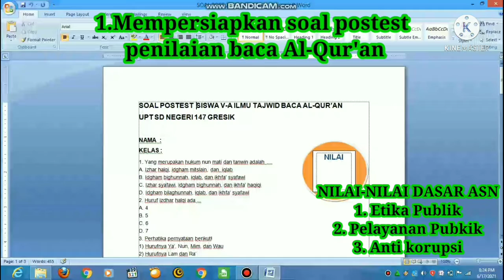K3GIATAN 6 LAPORAN AKTUALISASI